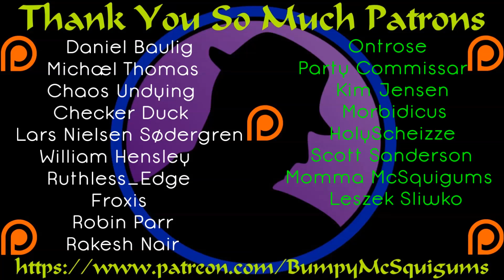Let's Play Elex - Part 52 - Soooo Sneaky!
Phear my amazing sneaking and stealth prowess.  I am literally a shadow, none shall ever notice when I pass them by.  Totally believable.  :)